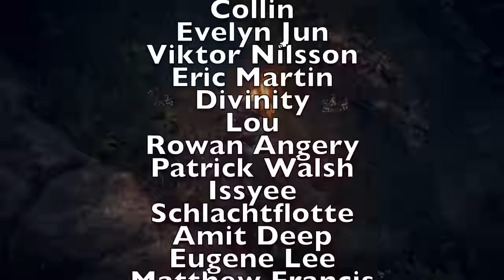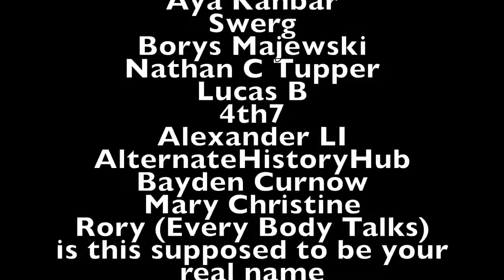elden ring review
Let's bond over this!! Post relatable elden ring stories in the comments below!!! Isn't Morgott a pain?